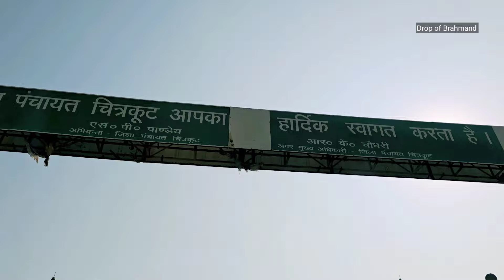Shabri WaterFall, Chitrakoot ll शबरी जल प्रपात ll Tulsi WaterFall ll तुलसी जल प्रपात ll चित्रकूट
Shabri waterfall near Chitrakoot Dham, u.p is one of the most beautiful places in Bundelkhand. Shabri waterfall landscape is filled with water running over rocks, falling down from height with the loud noise of water hitting rocks, its view will hypnotize you with its indescribable beauty.
In Shabri waterfall (Shabri Jal Prapat), 3 water bodies are falling down from 40 feet parallelly followed by 60 feet wide water bed (pool) and one more waterfall which is going further into a bigger water body that disappears in the forest. A complete view will hypnotize you with its unique beauty.
Shabri waterfall near Chitrakoot is in the middle of the forest of Manikpur (Ranipur Wildlife Sanctuary) near to the famous Markundi village (10 km). The Source of water is Triveni Nala which is connected with the Sarbhang ashram.
Shabri Jal Prapat along with Brahaspati Kund became most popular during the Lockdown of Covid-19 thanks to social media. Both the Places are near to Chitrakoot Dham which is a beautiful and spiritual place to visit.